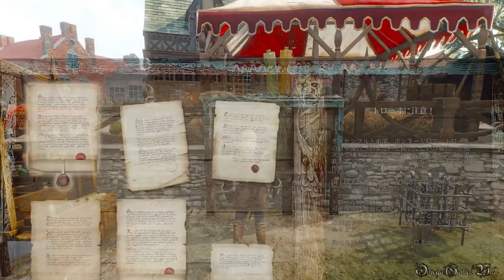【PS4】The Witcher 3: Wild Hunt - Part 56 ・ Side Quest 志願兵/The Volunteer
PS4版のウィッチャー3 ワイルドハント（The Witcher 3: Wild Hunt）のプレイ動画です、Part 56。

・Side Quest：
エリア： ノヴィグラド/Novigrad
志願兵/The Volunteer

・難易度 - ストーリー＆バトル/Story & Battle

- ゲームタイトル： ウィッチャー3 ワイルドハント（The Witcher 3: Wild Hunt）
- 発売日： 2015年5月21日 (Japan)
- 価格： PS4パッケージ版：8200円（税抜）
- ジャンル ： ファンタジー RPG
- ESRB : Cero Z
- 開発: CD PROJEKT RED
- 発売元: スパイク・チュンソフト